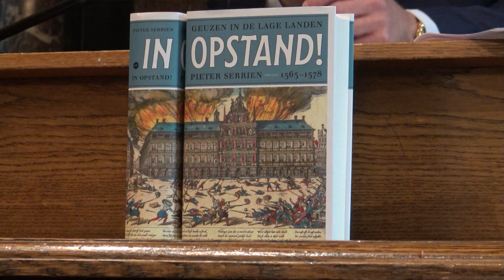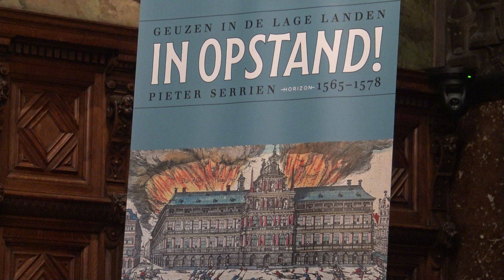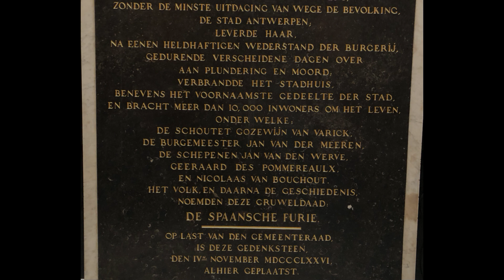'Nieuw boek In Opstand zeer waardevol voor historie Antwerpen'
Burgemeester Bart de Wever van Antwerpen is lovend over het gloednieuwe werk In Opstand (1565 tot 1578) van historicus Pieter Serrien.  In het boek noemt Pieter Serrein een groot aantal geuzen plus de daden van de grootste opstandelingen. Het boek verhaalt over het ontstaan van Nederland waarvan de oorsprong in België ligt.